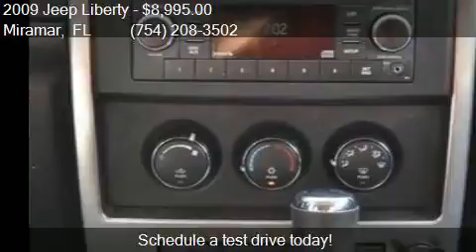2009 Jeep Liberty Sport 4x2 4dr SUV for sale in Miramar, FL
This 2009 Jeep Liberty Sport 4x2 4dr SUV is for sale in Miramar, FL 33023 at Car Depot of Miramar.

Engine: 3.7L V6
Transmission: Automatic 4-Speed
Color: Bright Silver Metallic Clearco
Mileage: 79860
Contact Car Depot of Miramar 3530 S STATE ROAD 7 Miramar, FL 33023 to test drive this 2009 Jeep Liberty Sport 4x2 4dr SUV today.